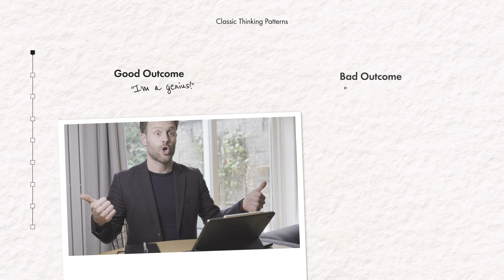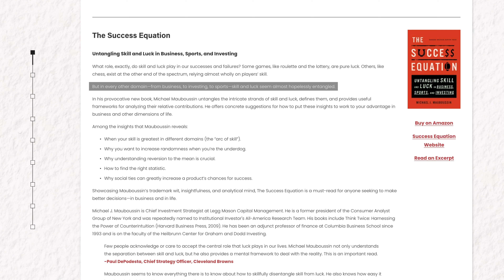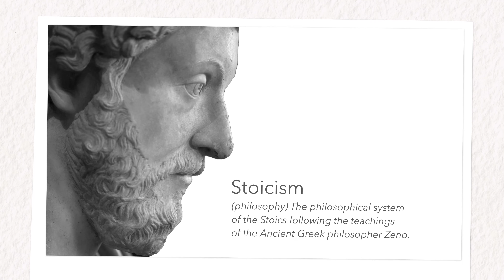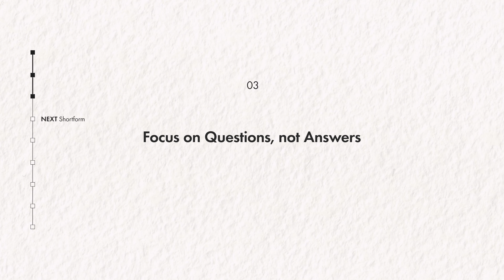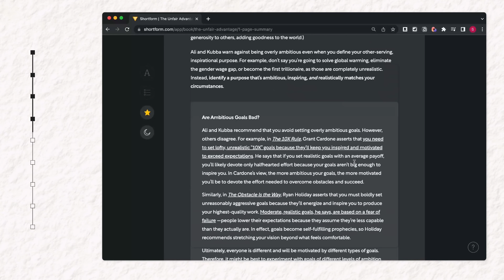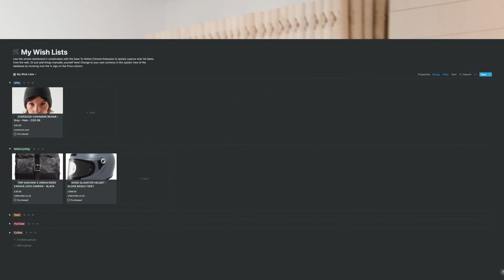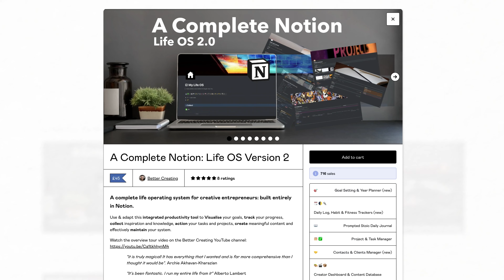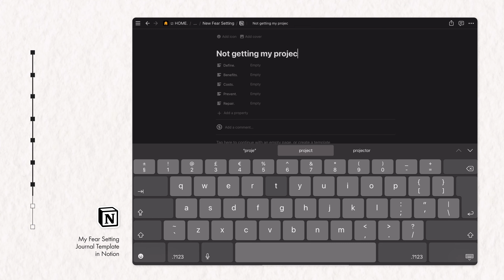7 Productive Habits You Should Learn: How Successful People ACTUALLY Think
I’ve discovered som unusual hidden traits common to successful people. Guest what? In this Productivity Book Guide i share the top 7 productive habits you can learn to be more successful in your life ad work: seriously useful tips for a successful mindset! for a 5-day free trial and a 20% discount on an annual subscription & learn more from important non-fiction books. All the books & resources mentioned are linked below!

BOOKS & REFERENCES MENTIONED:
The Success Equation - Michael J Mauboussin | US | UK
The Unfair Advantage - Ash Ali & Hasan Kubba | US | UK
The Socratic Way Of Questioning - Thinknetic | US | UK
Tools of The Titans - Tim Ferriss | US | UK
The 4 Hour Work Week - Tim Ferriss | US | UK
Meditations - Marcus Auralius | US | UK
The Obstacle Is The Way - Ryan Holiday | US | UK
Essentialism - Greg McKeown | US | UK
Effortless: | US | UK
To Sell Is Human - Daniel Pink | US | UK
Sapiens - Yuval Noah Harari | US | UK
The One Thing - Gary Keller | US | UK
Goals - Brian Tracy | US | UK
The 10x Rule - Grant Cardone | US | UK
The 21 Irrefutable Laws of Leadership - John C Maxwell | US | UK

VIDEO CHAPTERS:
00:00 What Are The Hidden Habits of Successful People?
00:22 The Unusual & Hidden Traits of Winners
00:42 The Success Equation: The Luck Skill Continuum
01:43 Cultivating Self-Awareness & The Unfair Advantage
02:23 The Power of The Stoics & Notion Journaling
03:04 Hard Questions Vs Answers: Tools of The Titans
04:57 Effortless Essentialism: Distractions & Compartmentalising
06:04 Storytelling Vs Sales: The Diary of A CEO
07:10 Fear Setting, Failure & The Power of Paranoia
08:01 Strategy & Influence for Successful People